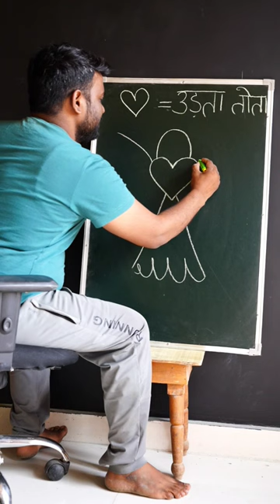♡ = Parrot Drawing Easy for beginners